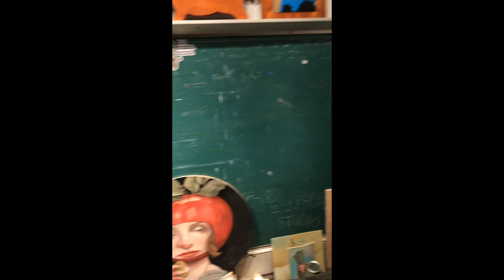An introduction to the artists of Sequestered Studios.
Meet the artists involved in the Sequestered Studio Tours.